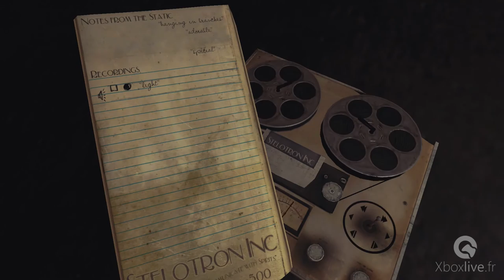Sylvio - Gameplay - Xbox One